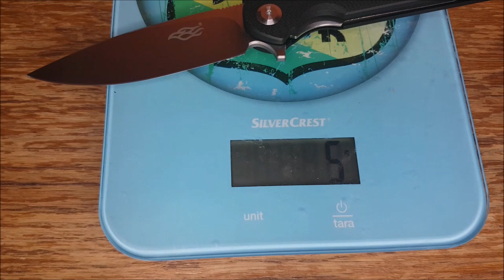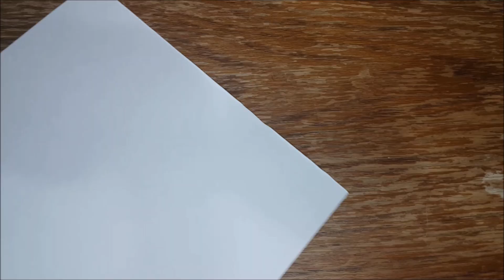Ganzo FH41 D2 czy to na pewno nóż tej firmy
Zniżka w Noże Świata 5%
Hasło: Brutus